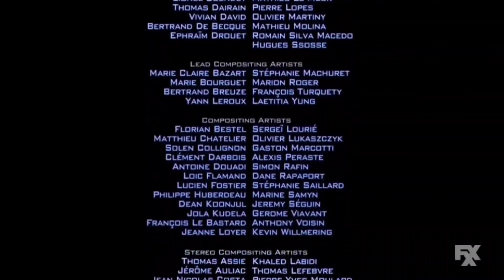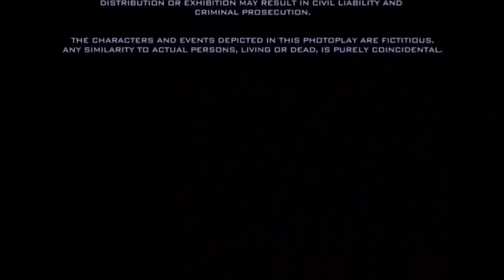Despicable Me End Credits (FXX) [FANMADE]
I wish the First Despicable Me happens on FXX!. Happy Halloween 🎃!.